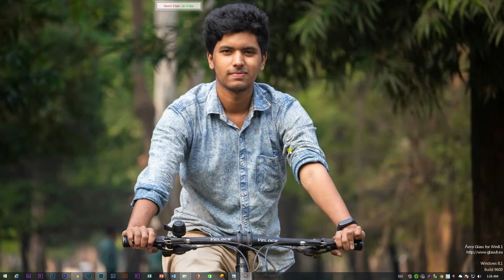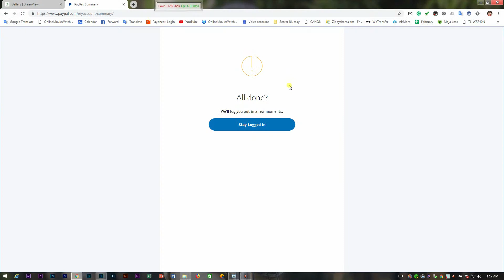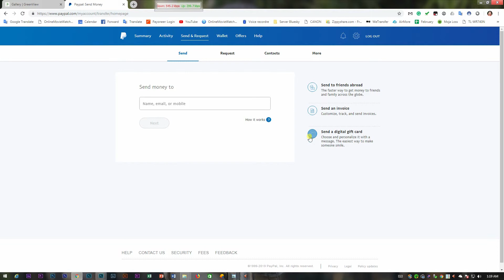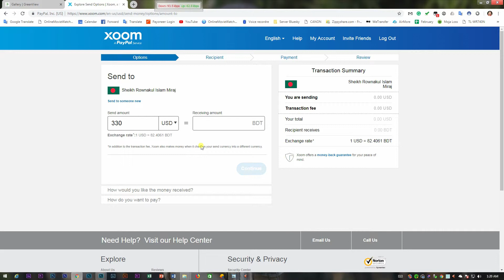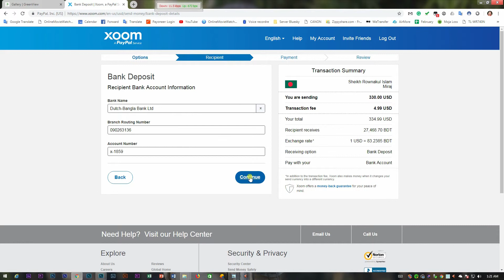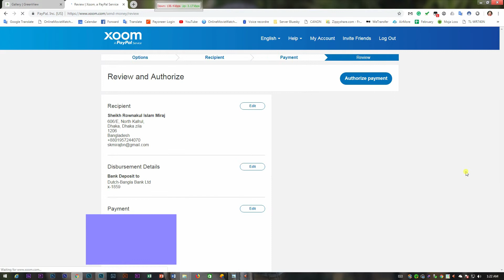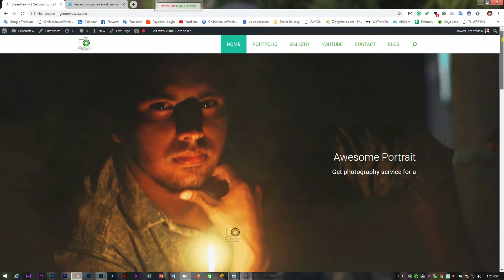All PayPal problem from Bangladesh withdrawing money